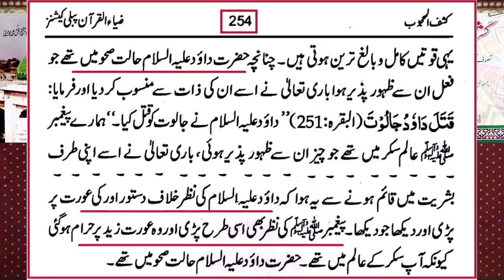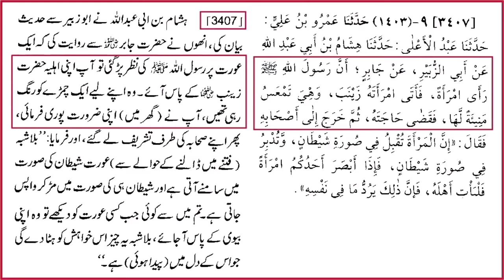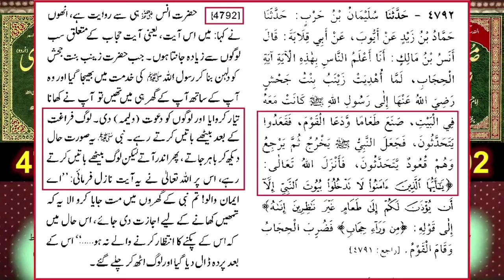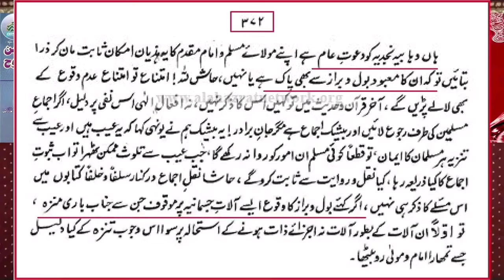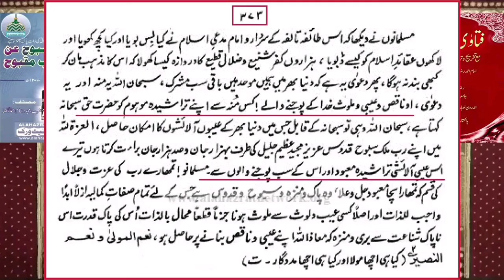reference - Reply to Mufti Rashid Mahmood Rizvi by Engineer Muhammad Ali Mirza_ Shahid & Bil_HD